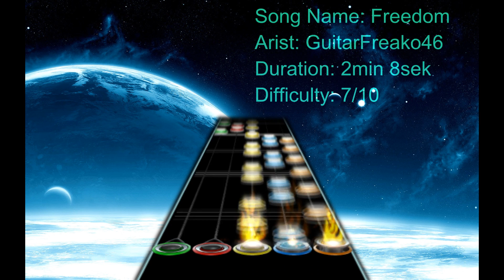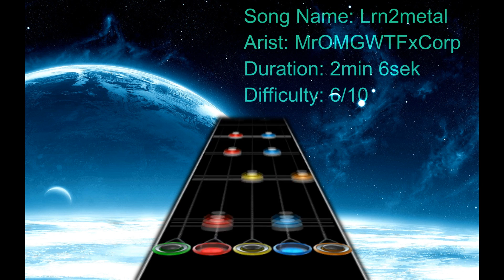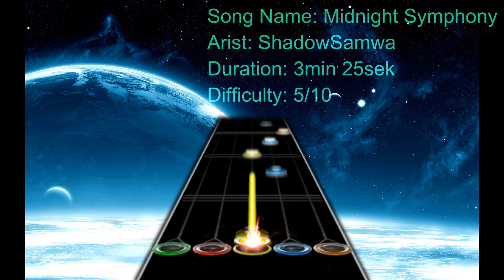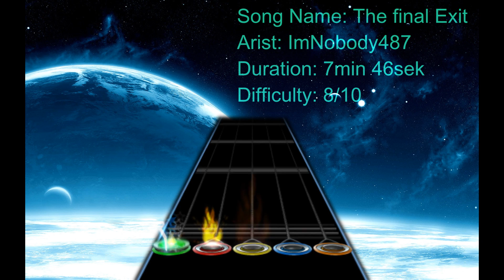Community Track Pack 2: Part 1/4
Surprise!
I decided that I can't upload ONE Teaser with 40 songs in it, so I decided to devidie it into 4 parts. This is obviously part 1. There is no date for the other parts yet, EXCEPT the last part, which is the 18th of Januar.

I'll ad leaderboards tomorrow. I'm tired you see!